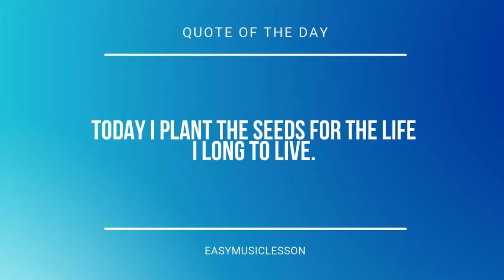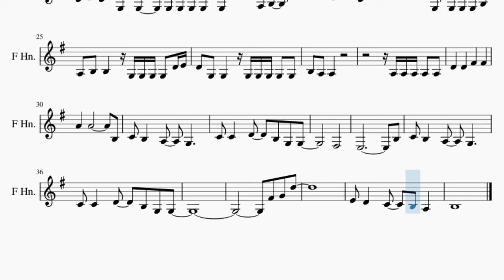Horn Sheet Music: How to play Come Home Perry (Phineas and Ferb) by Danny Jacob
Here is a sheet music/tab video on the song Come Home Perry (Phineas and Ferb) by Danny Jacob on the horn. A horn sheet music arrangement which is transposed to notes that are easily played by horn, for the song Come Home Perry (Phineas and Ferb) by Danny Jacob.

EasyMusicLesson2 teaches you to play the your favorite instrument, through well-arranged sheet music so that you too can learn how to play Come Home Perry (Phineas and Ferb) by Danny Jacob on the horn as fast as you can. A horn sheet music with backing tracks to help your play the song better.

Chords of Horn arrangement:
C Maj   G Maj   A Min   G Maj   F Maj   C Maj   D Min   G Maj
F Maj   A Min   C Maj   G Maj   F Maj   C Maj   G Maj   G Maj
F Maj   G Maj   C Maj   G Maj   A Min   G Maj   F Maj   C Maj
D Min   G Maj   F Maj   A Min   C Maj   G Maj   F Maj   C Maj
C Maj   G Maj   F Maj   A Min   C Maj   G Maj   F Maj   C Maj
G Maj   G Maj   G Maj   G Maj   G Maj   F Maj   G Maj   A Min
G Maj   F# Dim   F Maj   G Maj   C Maj   G Maj   A Min   G Maj
F Maj   C Maj

Melody notes of Horn:
C4 B3 G3   G3 G3 G3 G3 G3
C4 B3 G3   G3 G3 G3 G3 G3 G3
A3 B3 G3   G3 G3 G3 G3 G3
C4 C4 B3 B3 B3 A3     B3 A3
G3   G3   G3 G3 G3 G3 G3 G3
A3 B3 B3   G3 G3 G3 G3 E4
D4 G3 G3   G3 G3 G3 G3 G3 G3
A3     D4 D4     B3
C4 B3   A3   G3
C4 C4   D4   B3 G3 G3
F#4 G4 D5
E4
D4 G3 G3     G3 G3 G3 G3 G3
A3 B3 B3     G3 G3 G3 G3
D4 E4 D4 G3 G3   G3 G3 G3 G3 G3
D4 G4 G4   G3 G3 G3 G3 B3
A3 B3 B3   G3 G3 G3 G3 D4 E4
D4   D4   F#4   F#4
F#3
E3             B3
F#4 G4 D5
E4 D4   C4   B3 A3
B3